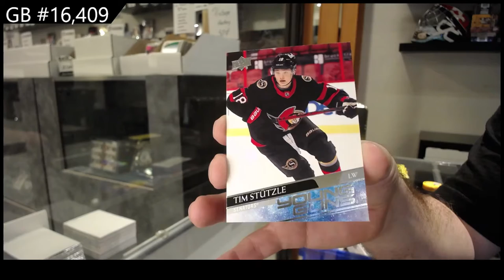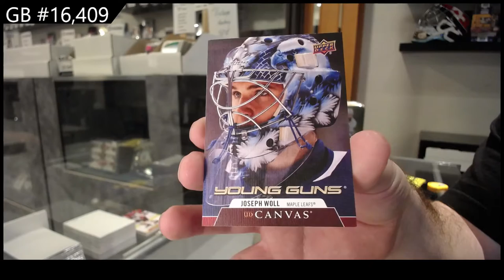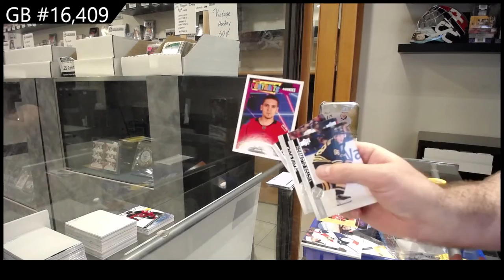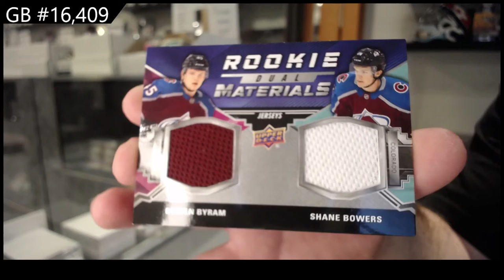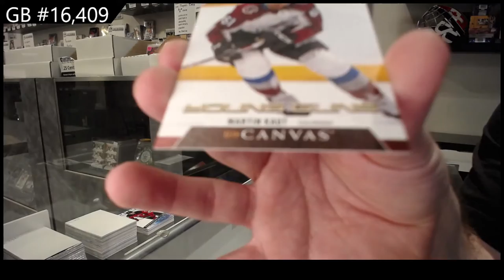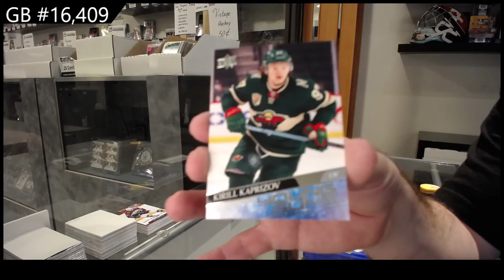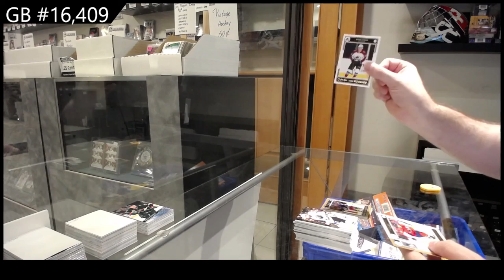20-21 Upper Deck Series 2 Hockey 4 Tin Break - C&C GB #16,409